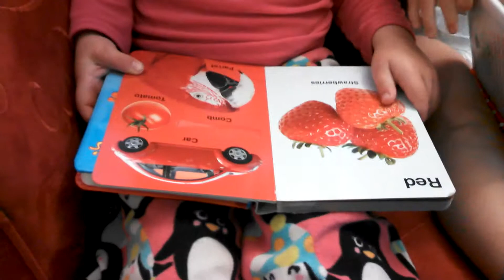Maycen 3yr Reading to Brody 16m